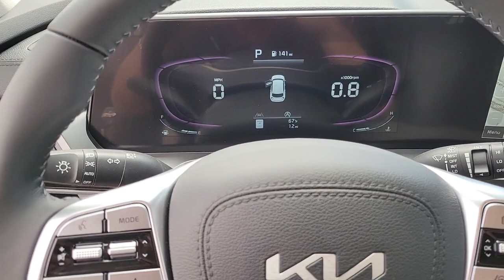2023 Kia Telluride North Las Vegas, Paradise, Henderson, Boulder City, Summerlin South, NV Z6108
Ebony Black New 2023 Kia Telluride S available in Las Vegas, Nevada at Jim Marsh Kia. Servicing the Paradise, Henderson, Boulder City, Summerlin South, NV area.

8555 W. Centennial Pkwy

Ebony 2023 Kia Telluride S FWD 8-Speed Automatic 3.8L V6 DOHCbrbrIf you dont drive here you cant save here! 20/26 City/Highway MPG